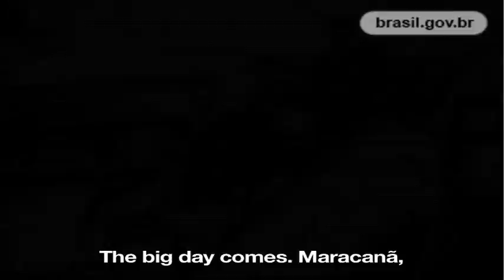Brazil in the World Cup - the1950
The first World Cup to be held after the 2nd World War is played in Brazil. The Maracana is built especially for the event, receiving 200,000 fans